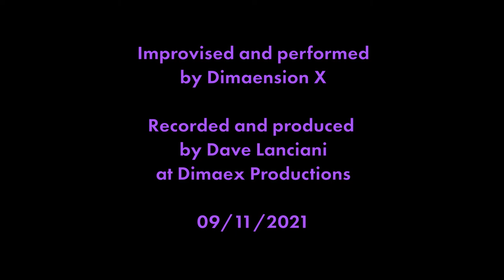Auriga Caelum by Dimaension X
Auriga Caelum by Dimaension X - an improvisation of just guitar, bass, and drums, all played "live" in the studio (mostly).

Guitar = Slick SL-55 (thru Digitech FreQout into Line 6 POD Go)
Bass = Slick SL-55 (thru Line 6 POD Go)
Drums = EZ Drummer 2 played with an Akai MPD218
No additional synths or keys.